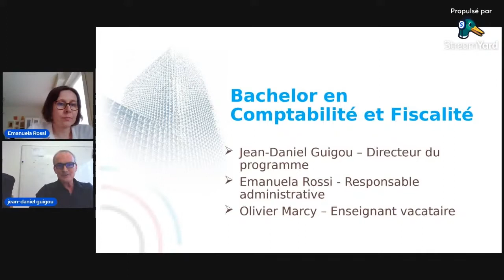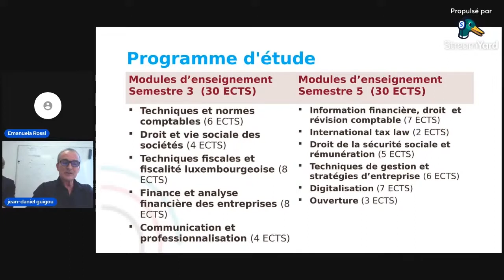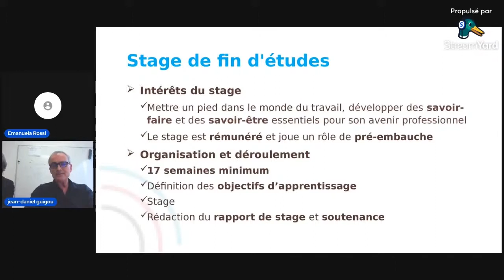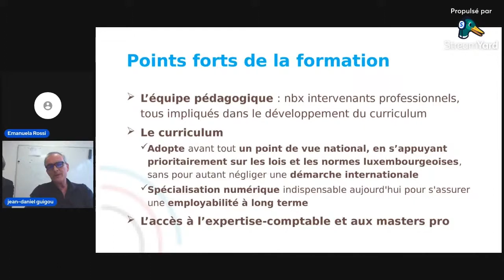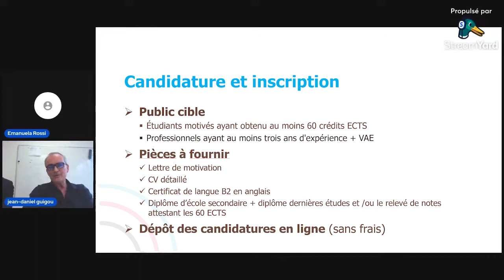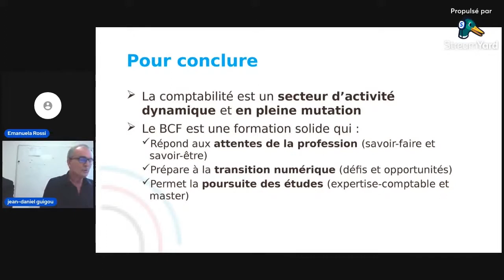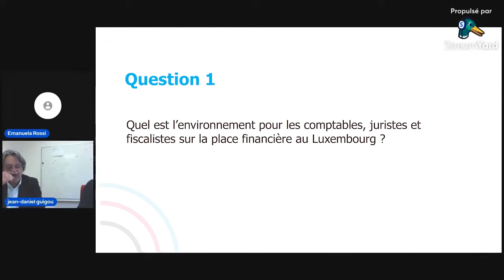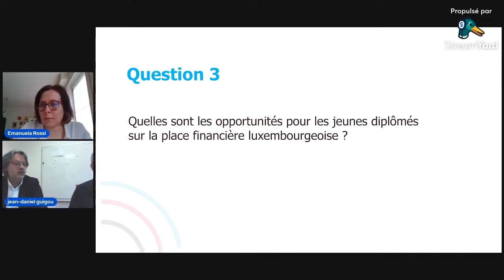Bachelor en Comptabilité et Fiscalité - FAQ Studyrama